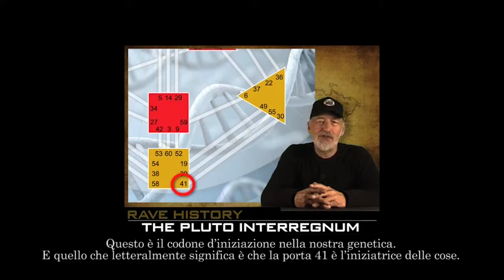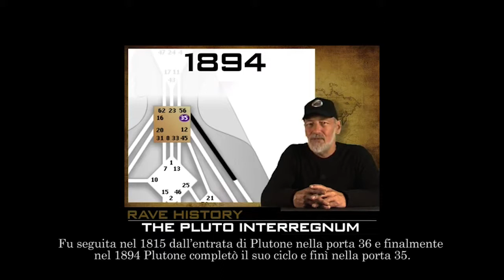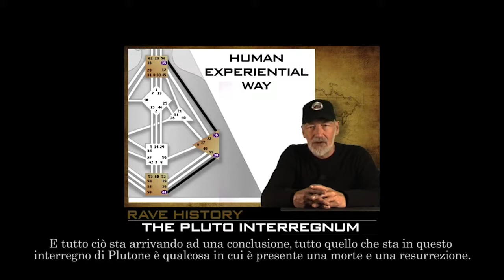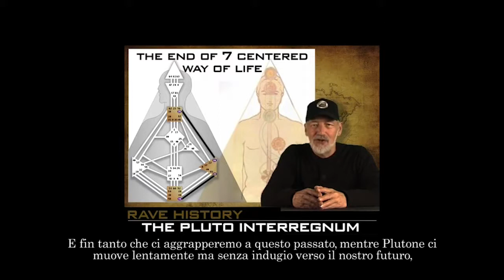Human Design® - La Storia Rave: L’Interregno di Plutone